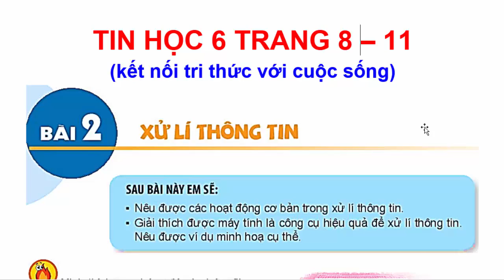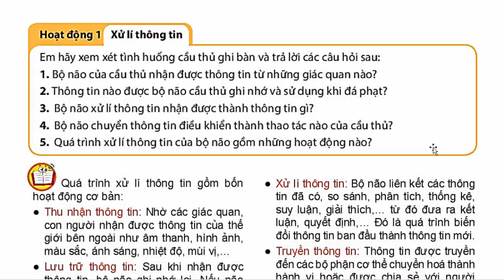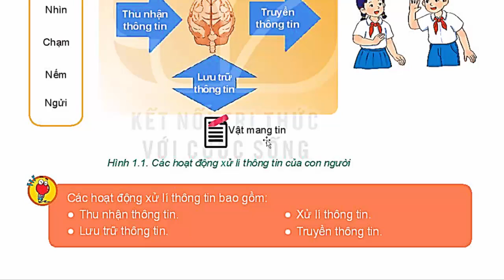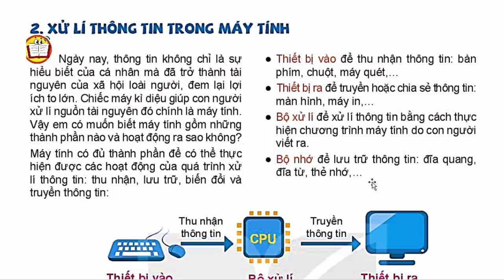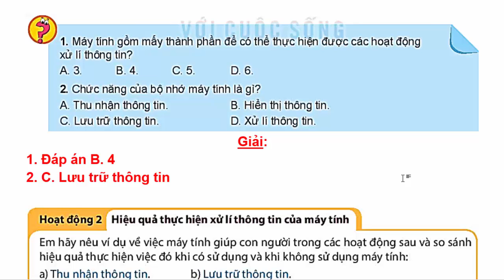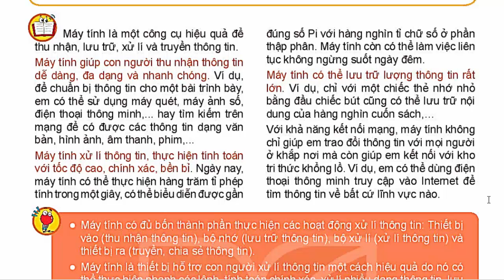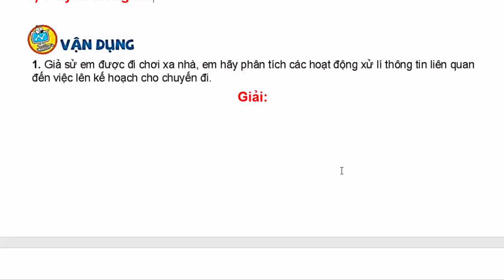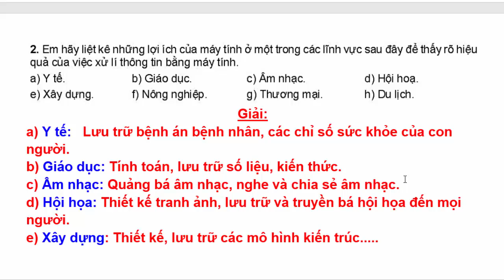Tin Học Lớp 6 Bài 2 | Xử lý thông tin Trang 8 – 11 | Sách Kết Nối Tri Thức